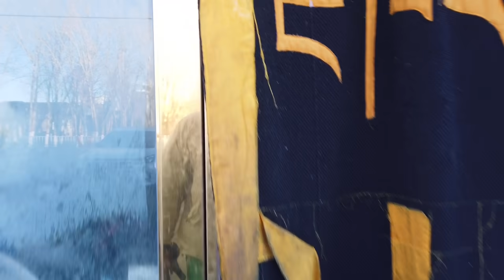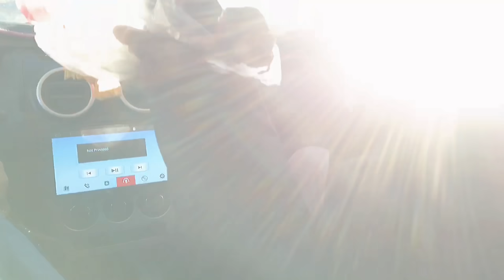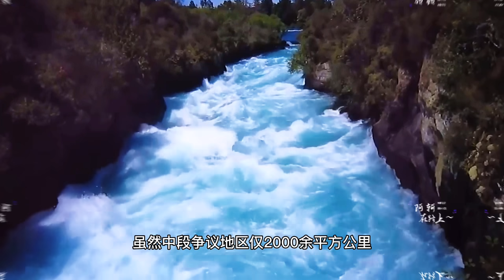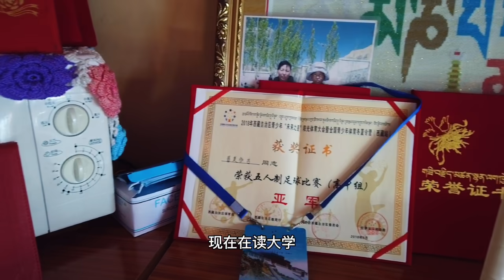实拍中印边界札达县，一座季节性县城冬季空无一人，这样如何戍边